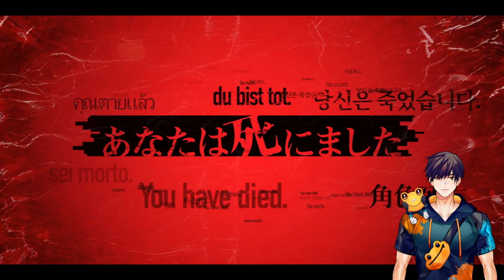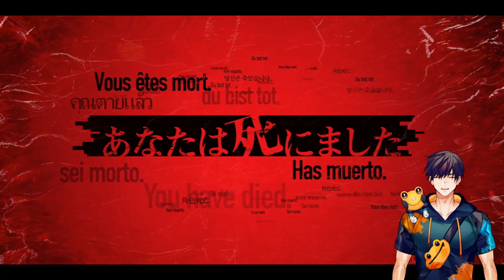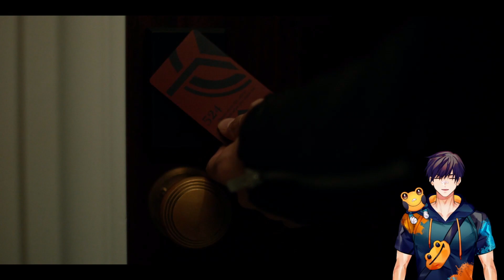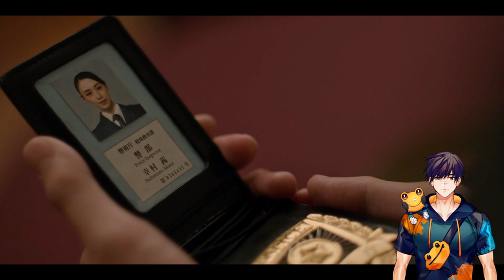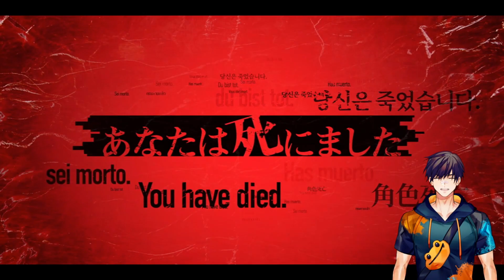Kiro Plays Death Come True (Part 1)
Hi, I'm Kirostyle, a frog-themed martial artist Vtuber, and welcome to another Let's Play! This is my playthrough of Death Come True, a murder mystery adventure game developed by Too Kyo Games and Esquadra, and published by IzanagiGames! This game was written and directed by Kazutaka Kodaka, the creator of Danganronpa. It also features music from Masafumi Takada. Death Come True was released in 2020 for Nintendo Switch, PS4, Steam, Android and iOS. The game plays out like an interactive film. It features FMV (Full-Motion Video) starring Kanata Hongo, Chiaki Kuriyama, Win Morisaki, Yuki Kaji, Chihiro Yamamoto, and Jiro Sato.